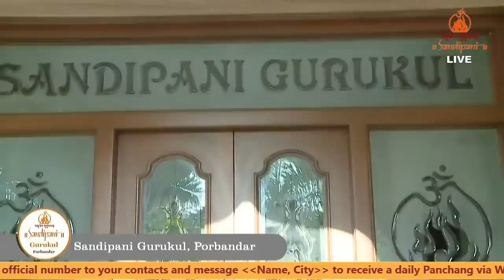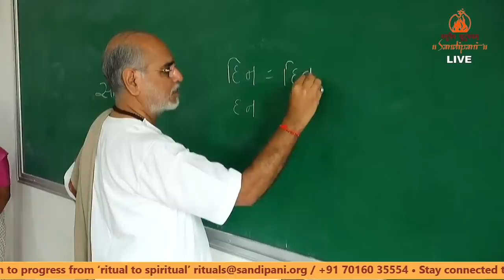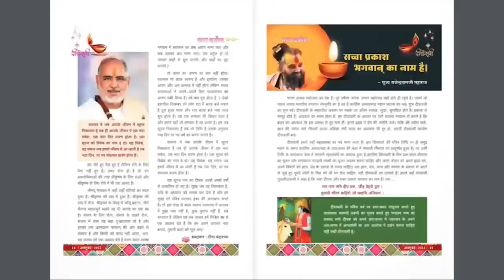Day - 3 | Shrimad Bhāgavat Katha | Pujya Bhaishri | New Delhi, India.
Day - 3 | Friday 21 July 2023

You are watching LIVE broadcast of Shrimad Bhāgavat Katha by Pujya Bhaishri Rameshbhai Oza from July 19th –  25th 2023 from ISKCON Dwarika, New Delhi, India. Manorathi: Gupta Parivar.